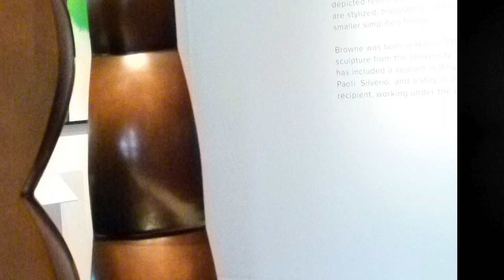5 2 22 Review of O Kalani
A review of the latest exhibit at the Schaefer International Gallery. It is called O Kalani and features sculptor, Sean K.L. Browne from the Island of Hawaiʻi and painter/poet Imaikailani Kalahele from Nuʻuānu. They are contemporary kanaka artists. O kalani translates as “from the heavens” it also, we are told in the opening announcement as one enters the gallery, acknowledges the names of both artists.

The State Foundation on Culture and the Arts, Art in Public Places Acquisition Award Selection Committee was most impressed with this exhibit recommending two paintings by Mr Kalahele and three sculptures by Mr. Browne. Totaling $26,850.